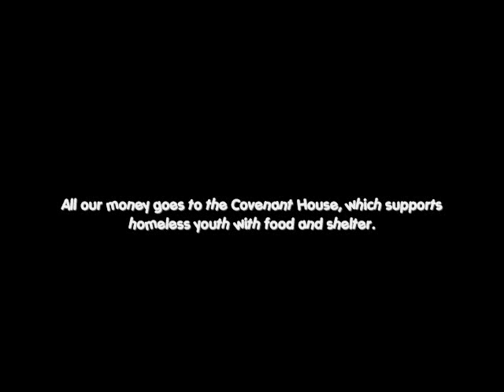SOHY impact microcredit challenge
In BC, one in five children live below the poverty line. It is disheartening to hear that 20% of BC's children do not have access to proper food, clothing, and shelter. Students Speaking Out for Homeless Youth (SOHY) are motivated to not stand by and stand up for those who don't have a voice. We strive to educate our peers to come to an understanding about homelessness. All profits made with our fundraisers will be donated towards the Covenant House in Vancouver, which will be used towards counselling for at-risk youth, helping them feel like they belong in this world. Our goal is to raise $2000 by selling customized cups and buttons and offering affordable hatha yoga classes to staff and students at our school.